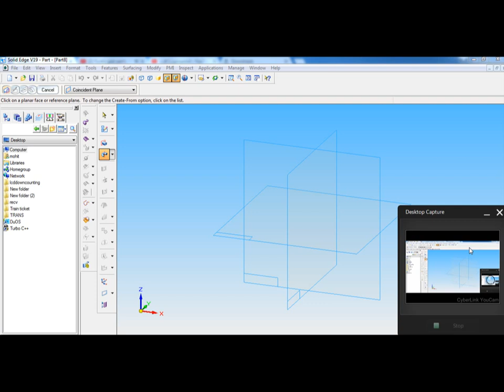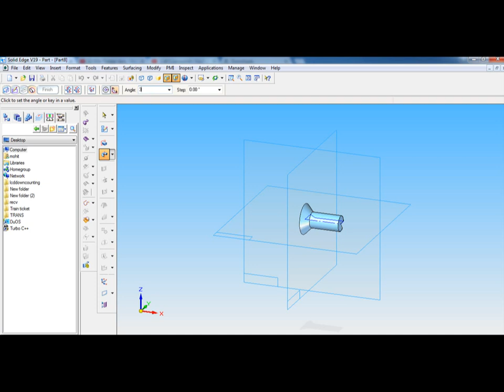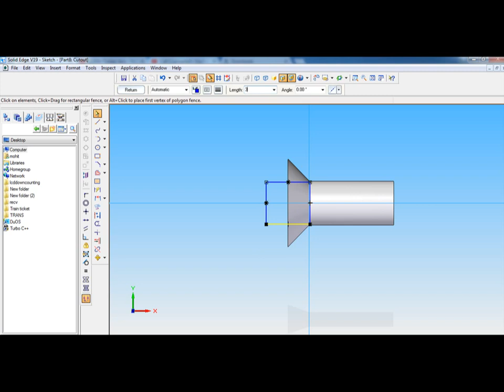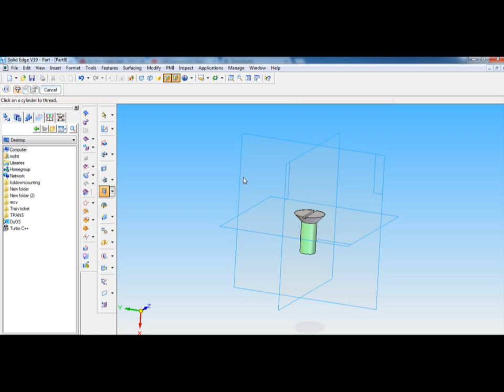screw jack part 6 csk screw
solid edge part 6 csk screw